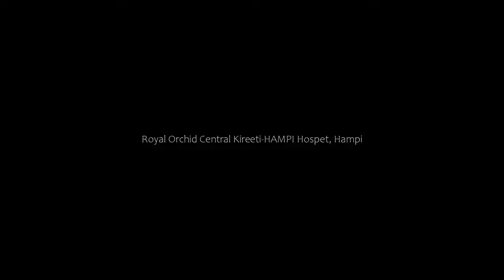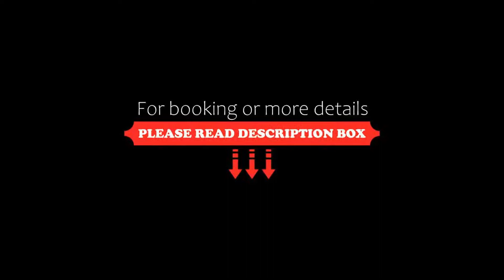Royal Orchid Central Kireeti-HAMPI Hospet, Hampi, India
About Property:
You're eligible for a Genius discount at Royal Orchid Central Kireeti-HAMPI Hospet! To save at this property, all you have to do is sign in.
Located at Hospet, Royal Orchid Central Kireeti-HAMPI Hospet is 12 km from Hampi – the UNESCO World Heritage Site. It offers a spa, outdoor pool and 4 dining options.
Royal Orchid Central Kireeti-HAMPI Hospet is 1 km from the railway station. Vithala Temple, also a World Heritage Site, is 2 km East of Hampi Bazaar.
Each roo...
Property Type: Hotel
Address: Railway Station Rd Hampi, 583201 Hampi, India
Searching For
1. Royal Orchid Central Kireeti-HAMPI Hospet - Hampi - India
2. Royal Orchid Central Kireeti-HAMPI Hospet - Hampi - India Address
3. Royal Orchid Central Kireeti-HAMPI Hospet - Hampi - India Rooms
4. Royal Orchid Central Kireeti-HAMPI Hospet - Hampi - India Amenities
5. Royal Orchid Central Kireeti-HAMPI Hospet - Hampi - India Offers and Deals
Audio Credit:
Track Title: Reasons To Hope
Artist: Reed Mathis